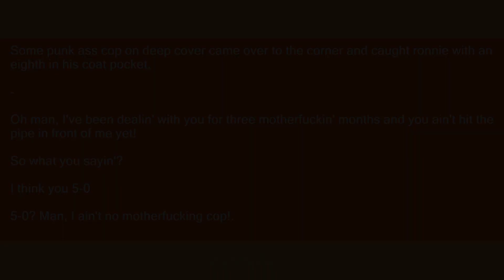deep cover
Slang flashcards: